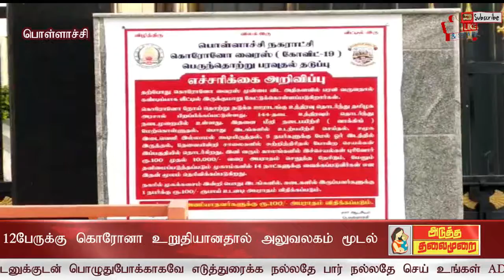ATMNEWS 12 நபர்களுக்கு கொரோனா உறுதி ?